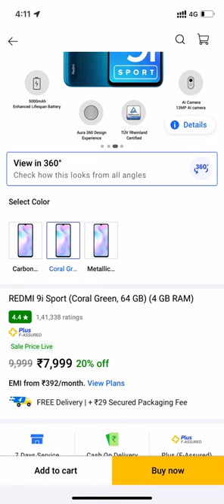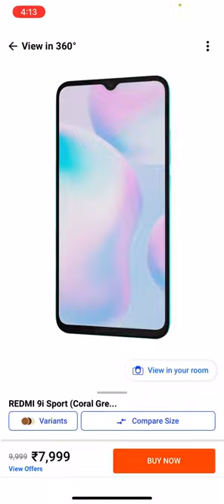₹5,999 के फ़ोन में बहुत कुछ मिल रहा है आपको आइए एक बार video को देखते है